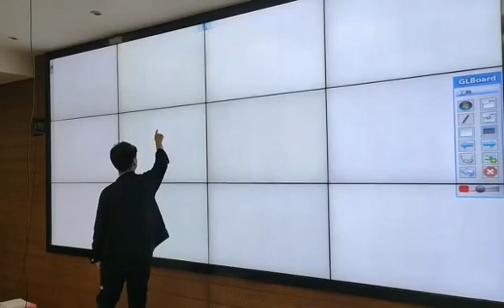High precision interactive projection interactive wall interactive floor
Laser touch module, make any wall, LCD, LED into interactive projection, immersive interactive projection
Size up to 3*36m